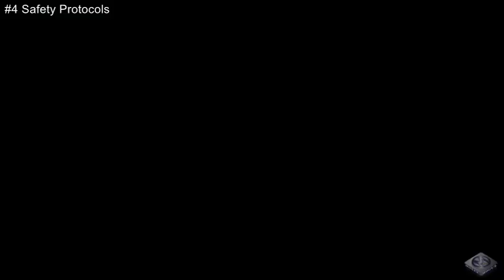5 Things You Didn't Know About UFC Fight Island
5 Things You Didn't Know About UFC Fight Island